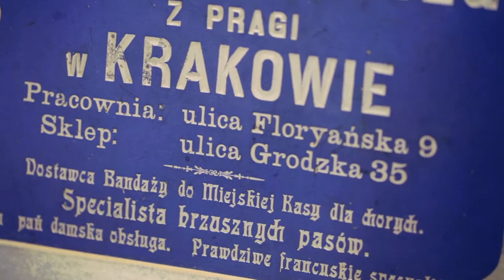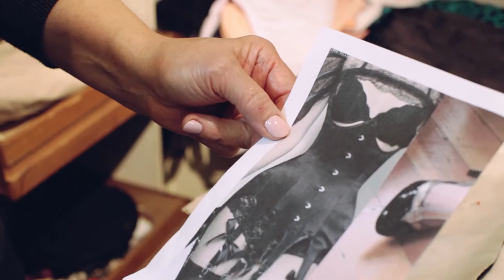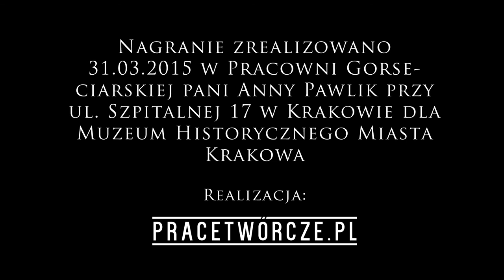Gorseciarka - film towarzyszący wystawie "Wśród mistrzów i partaczy"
Gorseciarka - film towarzyszący wystawie "Wśród mistrzów i partaczy", prezentowanej w Kamienicy Hipolitów w dniach 5 czerwca - 23 sierpnia 2015 r.
Materiał zrealizowany przez: Pracetworcze.pl